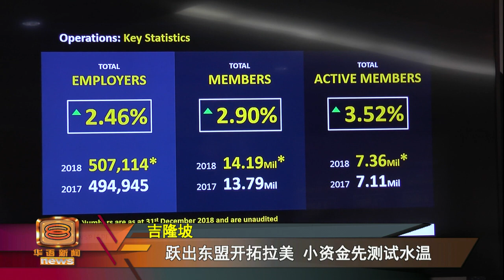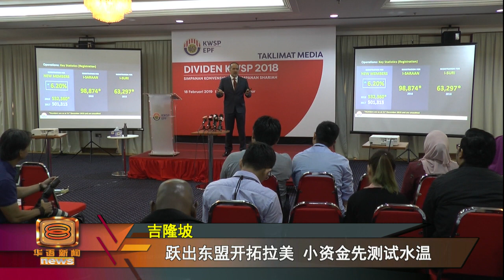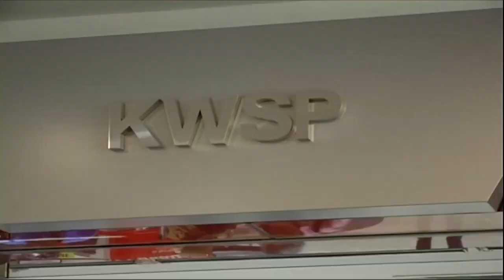EPF去年总收入508亿 拉美市场觅投资新商机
尽管面对全球经济增长放缓及不确定性因素增加，雇员公积金局依旧表现良好，2018年总收入达到508亿8千万令吉，当中股票仍然是主要的收入来源。首席执行员东姑阿里扎克里今天表示，公积金局将持续适当投资，放眼今年开拓拉丁美洲市场，觅寻更好的投资商机！